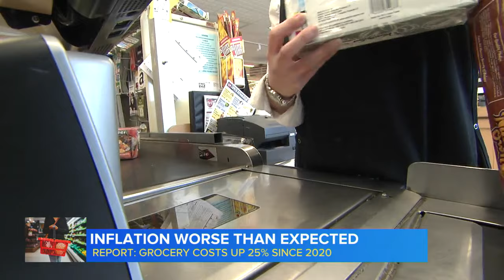Americans paying the price for rising inflation from the grocery store to housing market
Grocery prices are getting even more expensive, as inflation appears to be worse than expected. ABC News’ Lionel Moise takes a closer look.